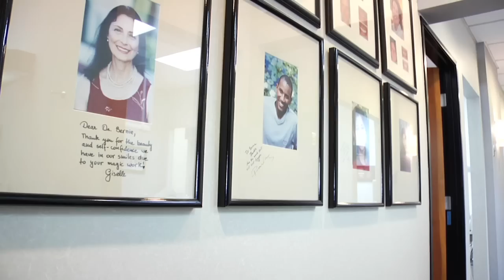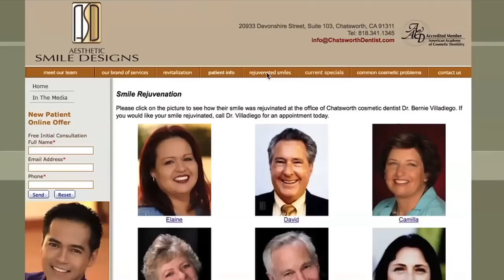The Power of Portrait Photography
Dr. Bernie Villadiego, one of the nation's leading cosmetic dentists accredited by the world's foremost cosmetic dental authority, The American Academy of Cosmetic Dentistry, is called upon for his experience in communicating through portrait photography.  He has a thriving cosmetic dentistry practice in Chatsworth, California.